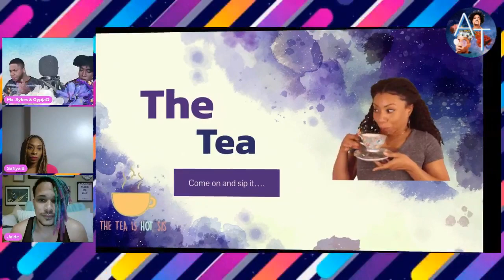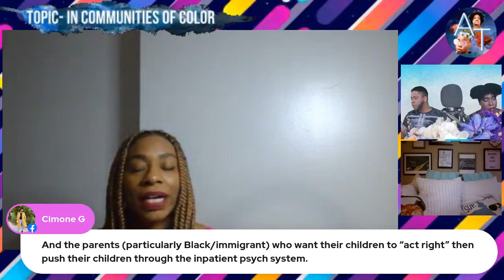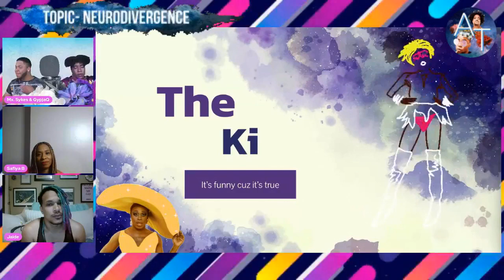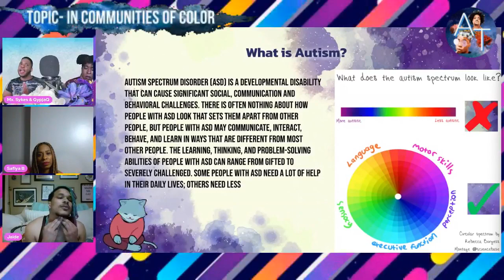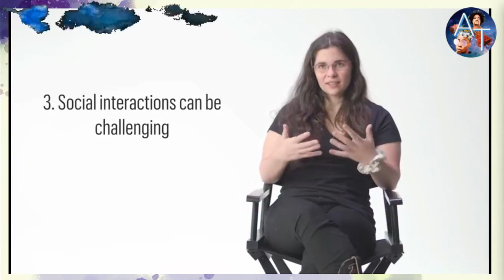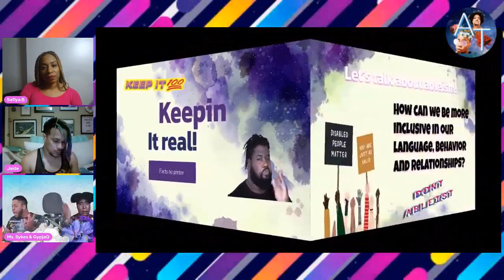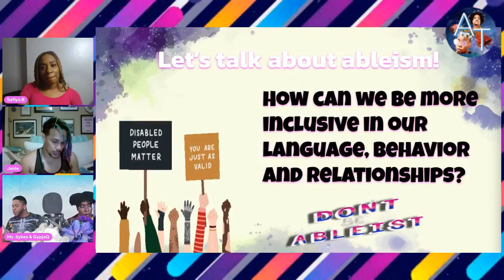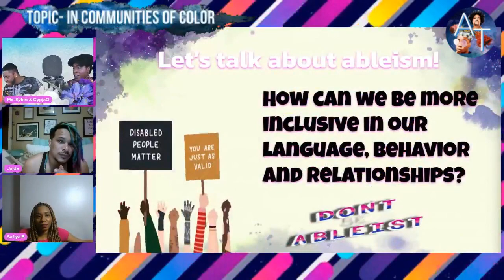S4 E7 - Neurodivergence & Communities of Color Feat. Jaide W. & Safiya B.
Come sit with us tonight for our SEASON FINALE as we discuss the Spectrum of Autism, Disparities in access to healthcare, Ableism and more! Special Guest Safiya B. Jaide W.